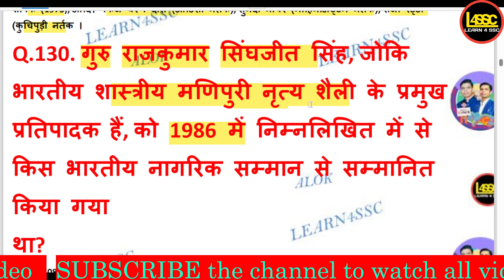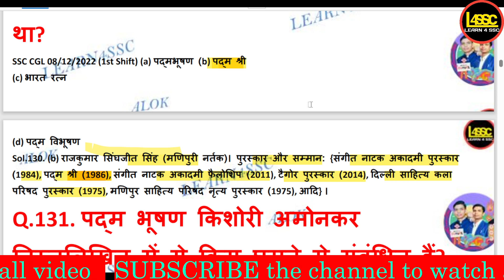गुरु राजकुमार सिंघजीत सिंह को 1986 में किस भारतीय नागरिक सम्मान से सम्मानित किया गयाथा?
गुरु राजकुमार सिंघजीत सिंह को 1986 में किस भारतीय नागरिक सम्मान से सम्मानित किया गया
था?

guru raajakumaar singhajeet sinh ko 1986 mein kis bhaarateey naagarik sammaan se sammaanit kiya gaya
tha?
Which Indian civilian honor was conferred on Guru Rajkumar Singhjit Singh in 1986?
Was?

walok, writeralok